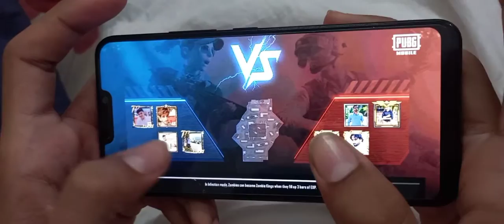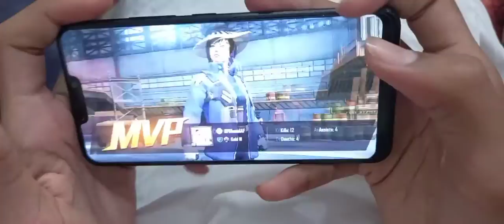Pubg Handcam 4finger claw💥💯💯💯